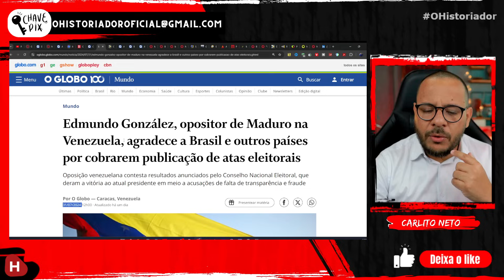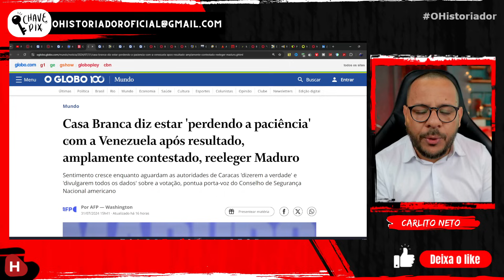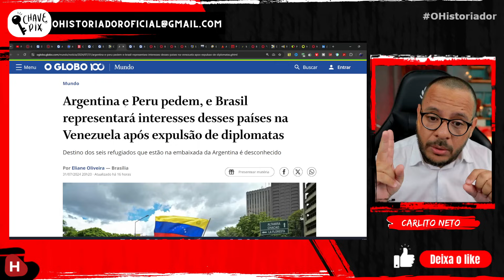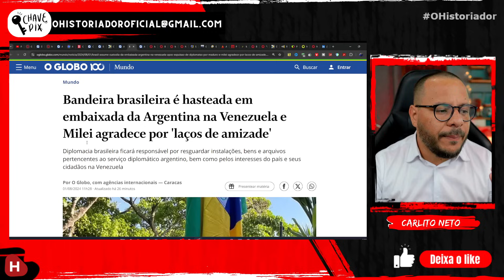Força de Lula INCOMODA! Milei IMPLORA por AJUDA do Brasil | Eleição na VENEZUELA gera POLÊMICAS